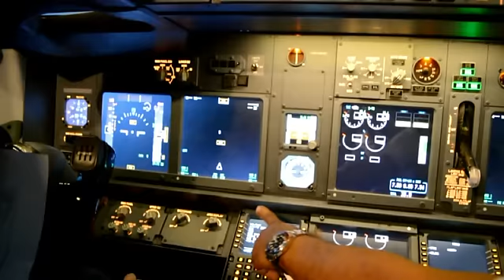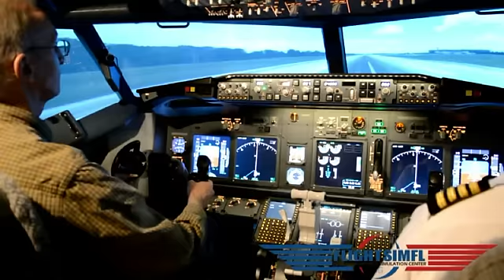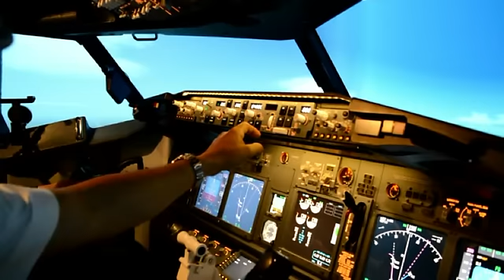B737-800 Full Motion Flight Simulator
FlightSimFl Flight Simulation Center.